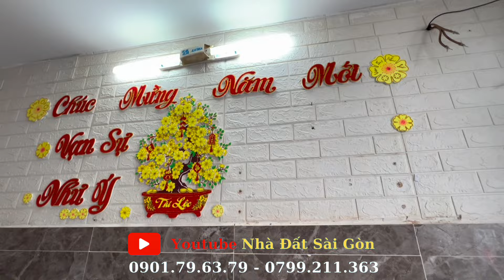Bình Tân. Bán nhà 2 lầu không lộ giới, không quy hoạch hẻm 1/ LK 8-9 #0901796379